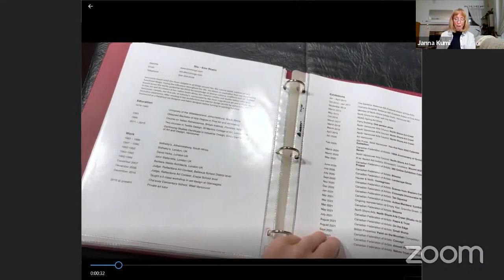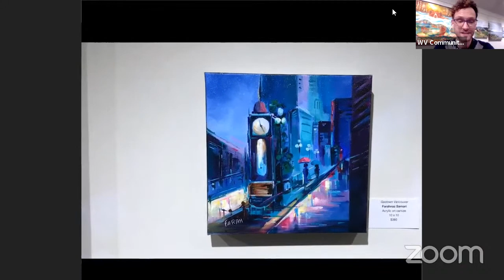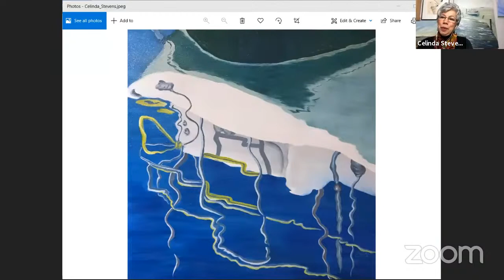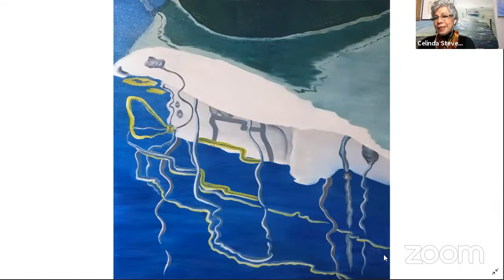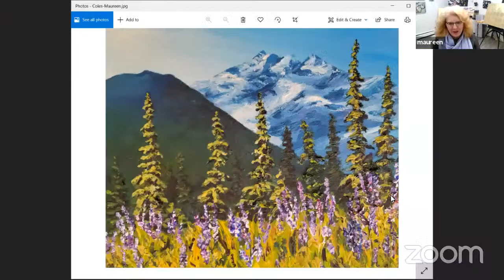The 4 Seasons of B.C.: North Shore Artists' Guild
'The 4 Seasons of B.C.' on display at the Silk Purse Arts Centre November 24-December 19, 2021.

'The 4 Seasons of B.C.' features scenic painting by members of the North Shore Artists' Guild inspired by the notion of change through seasonal depictions of British Columbia's majestic beauty.